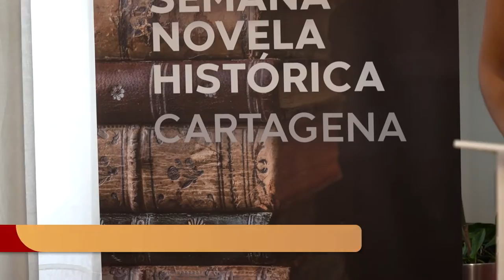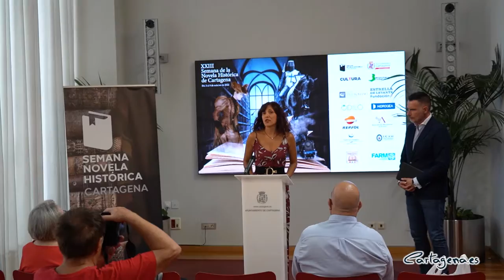Más de 10 autores se darán cita en Cartagena durante la Semana de la Novela Histórica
Cartagena celebra la XXIII edición de su Semana de la Novela Histórica, que reunirá en el municipio a más de una decena de escritores de este género literario. El evento se realizará del 3 al 8 de octubre, aunque se han programado diferentes actividades previas a partir de la próxima semana, como un concierto o diferentes conferencias.

La programación completa ha sido presentada este miércoles 21 de septiembre por el concejal delegado de Cultura, Carlos Piñana, acompañado por el responsable del evento, Obdulio López y la presentadora del mismo, Laura Conesa.

El edil ha recordado que el evento se ha “convertido en un referente nacional en el campo de la novela histórica” y ha puesto en valor el gran trabajo realizado por la asociación del municipio, organizadora de las actividades, junto con la colaboración del Ayuntamiento de Cartagena. Este semana “impulsa, fomenta la lectura y convierte a Cartagena en un foco de atención informativa que tiene como telón de fondo la buena literatura”, ha añadido Piñana.

Autores como Vic Echegoyen, José Zoilo, quien recibirá el premio Ciudad de Cartagena; Lola Gutiérrez, Mar Cantero, Francisco Narla o José Soto Chica, serán algunos de los que darán a conocer sus últimos trabajos a los asistentes.

El programa oficial de la XXIII de la Semana de la Novela se puede consultar aquí. Todas las presentaciones de libros, así como las conferencias son de acceso libre y gratuito.

ACTIVIDADES PREVIAS

Tras dos años sin realizar las actividades previas a la jornada por la crisis sanitaria, regresan en esta ocasión con un ciclo de conferencias. La primera de ellas la realizará el presidente de la Asamblea Regional, Alberto Castillo y llevará por título ‘Semanario literario y curioso de Cartagena, el primer ensayo del periodismo ilustrado en el sureste de España’. Será el 26 de septiembre, a las 20:00 horas, en el Museo del Teatro Romano.

El resto de estas charlas se llevarán a cabo en la Sociedad Económica de Amigos del País, también a las 20:00 horas. Manuel Avilés dedicará su intervención del 27 de septiembre al proceso de realización de una novela histórica. Cristina Roda, doctora de Historia Contemporánea de la UMU, hablará el día 28 sobre el Arsenal de Cartagena.

El 29 de septiembre, Enrique Zafra dedicará su conferencia a ‘Blas de Lezo, el doblehombre’. El día 30 será el turno de María Ángeles López, secretaria de cinco presidentes de la democracia, que ofrecerá la charla ‘El Palacio de la Moncloa y sus inquilinos. Una historia contada desde dentro’.

La música también será la protagonista de estas actividades previas gracias al concierto que ofrecerá el 1 de octubre, a las 20:00 horas, la guitarrista Paola Requena Touluse, quien interpretará ‘Música iberoamericana para guitarra’ en el salón de actos del Museo del Teatro Romano.

PROGRAMA OFICIAL

El pistoletazo de salida de la XXIII edición de la semana de la Novela Histórica se dará el próximo 3 de octubre, a las 20:00 horas con la inauguración a cargo del concejal delegado de Cultura, Carlos Piñana. Esta se realizará en el Museo del Teatro Romano, donde posteriormente José Soto Chica presentará su obra ‘El Dios que habita la Espada’, mientras que Jose M. Aparicio hará lo propio con ‘Banderizos’.

El resto de presentaciones de libros también se realizarán en el Museo del Teatro Romano, a las 20:00 horas, y serán de acceso libre y gratuito. El martes 4 será el turno de Macarena Muñoz y su obra ‘Los extranjeros’, mientras que Mireia Gallego hablará de ‘Servilia’.

El día 5, Lola Gutiérrez ofrecerá los detalles de ‘Playa de Poniente’ y José Ángel Mañas disertará su novela ‘Pelayo’. Un día después, serán los autores José Luis Ortín, Javier Lorenzo y Pilar Sánchez Vicente los que hablen de sus obras a los asistentes.

El 7 de octubre, Alicia Vallina presentará su premiada obra ‘Hija del Mar’; Mar Cantero hará lo propio con ‘una noche preciosa para volar’ y Francisco Narla hablará de ‘Balvanera’.

La clausura se realizará el sábado 8 de octubre, con escritor Antonio Pérez Henares, quien recibirá la distinción de ‘Embajador de la Semana de la Novela Histórica de Cartagena’. Después, la escritora Vic Echegoyen presentará su obra ‘Resurrecta’. Tras esto, será el escritor José Zohilo el que recibirá Premio Ciudad de Cartagena, de manos de la directora de Cultura del Ayuntamiento, Fulgencia Plazas.